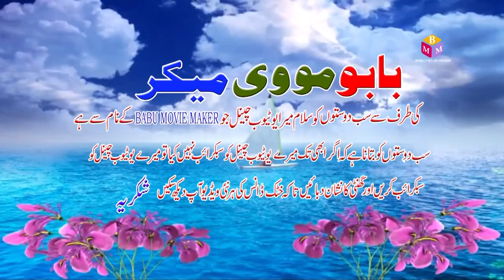Nabiulla Khan Wedding Mast Gram Gram Khattak Dance in Nakka Khurd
BABU MOVIE MAKER NAKKA AFGHANAN